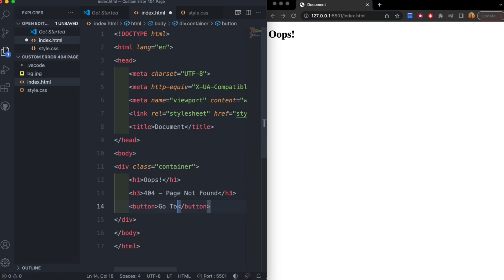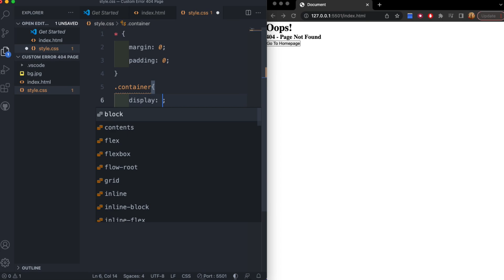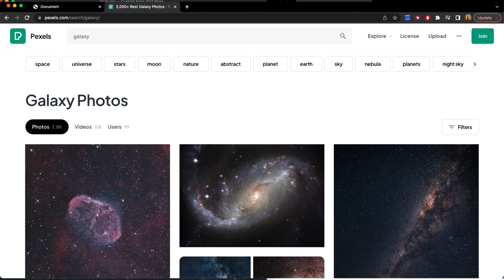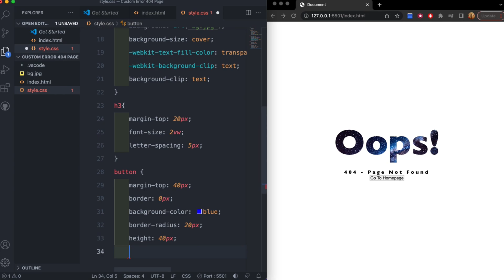How To Create A Error 404 Page Using HTML & CSS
In this video I am going to be showing you how to make an error 404 page using HTML & CSS